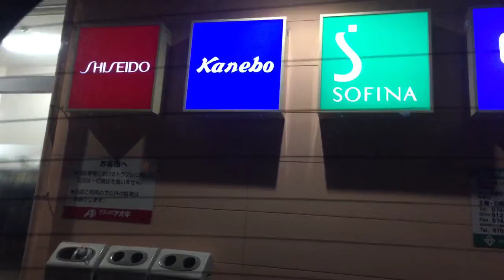Vlog de Hoje/Agradecimento pelos meus 58 Inscritos!!.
Muitíssimo obrigada!!..Por tudo Deus abençoe!!,estou aqui para dizer que estou muito feliz por tudo isso!!..So tenho que dizer muito obrigada!!!...YouTube e maravilhoso!!!...Deus abençoe a todos!!!...Volto em breve!,se inscrevam no meu canal e deixem seu Like!!. Beijokas até a próxima..